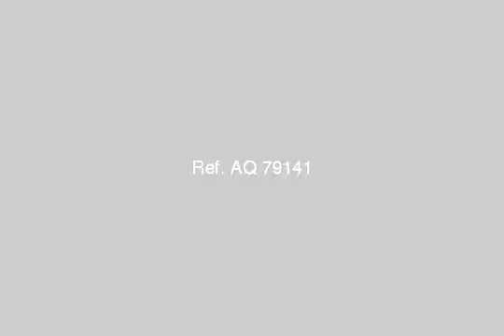Apartment For Sale In Faisal Cairo - mlseg.com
- 1ش شريف فيصل الرئيسى محطة المساحه _بجوار مكرونه الانسجام الدور3 مكتب النصر للتمليك - Egypt Real Estate |    Greater Cairo |    Faisal |     Apartment For Sale